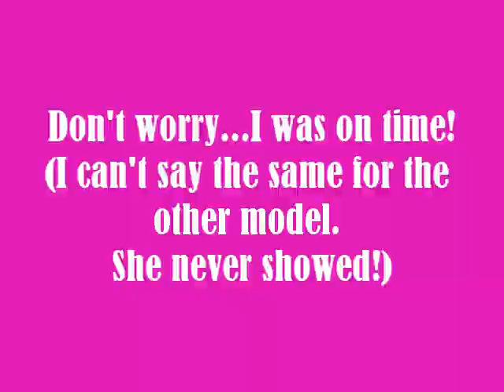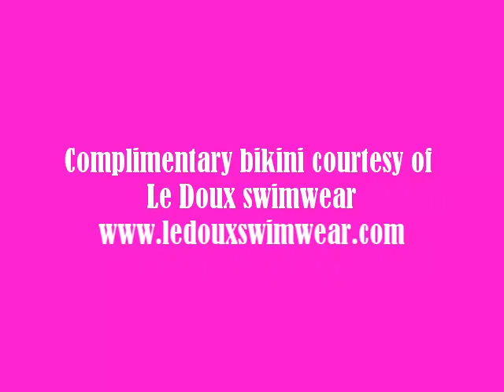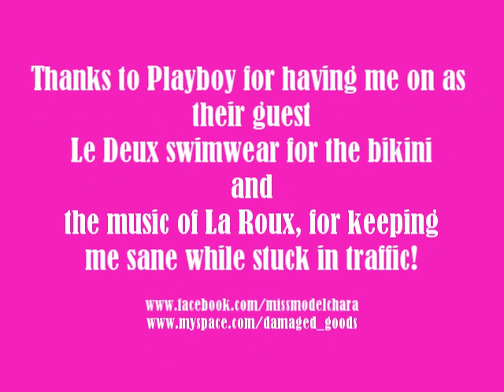Playboy Radio.mov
I had an interview at the Playboy Radio Morning show (models of summer).
I was given a beautiful bikini complements of Le Doux swimwear. (I am not affiliated with them, nor was I asked to advertise for them...I am just grateful and like their collection).